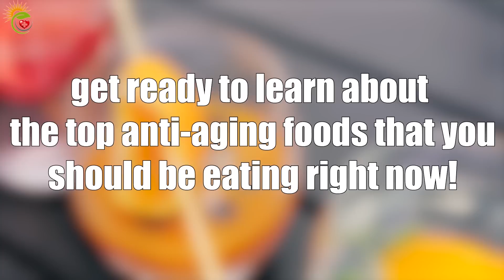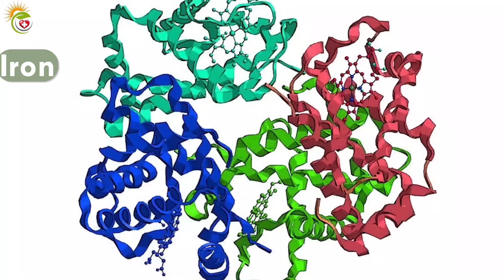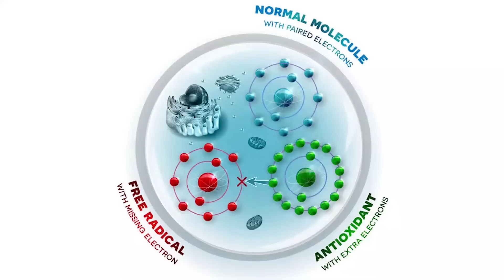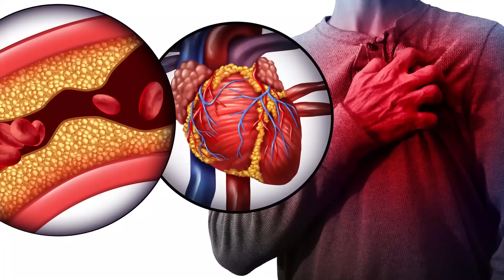I EAT These TOP 5 Foods To REVERSE AGING| Start EATING These EVERY DAY!"